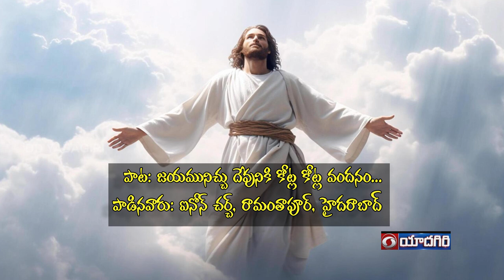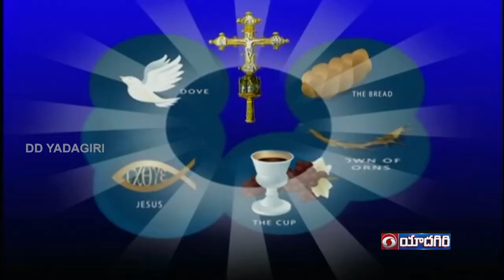Aradhana | Bible Verse Message by Rev. S. Timothy | Christian Worship Songs